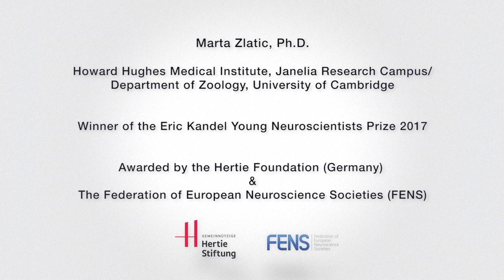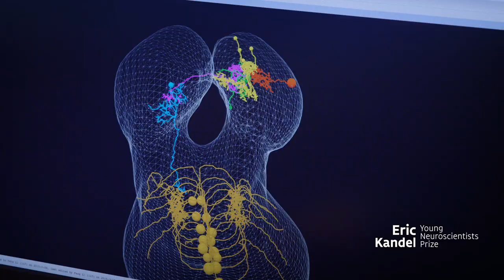Eric Kandel Young Neuroscientists Prize Awarded to Marta Zlatic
The Hertie Foundation and the Federation of European Neuroscience Societies have awarded the 2017 Eric Kandel Young Neuroscientists Prize to Janelia Group Leader Marta Zlatic.